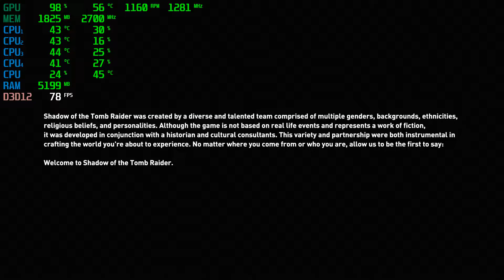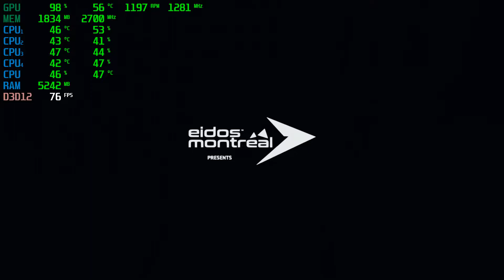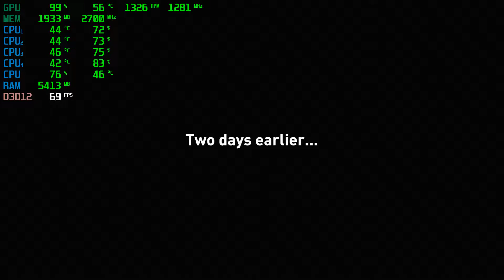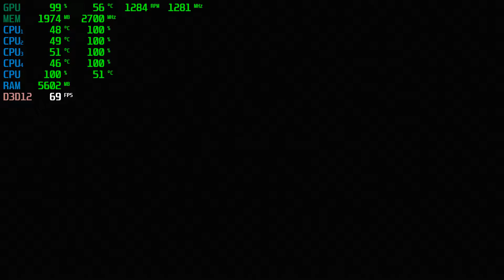Shadow of the Tomb Raider | GTX 750Ti 2GB + i5-2310 + 12GB RAM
Shadow of the Tomb Raider Tested with the GTX 750Ti 2GB + i5-2310 @ 1080p Low/Medium/High/Ultra Settings..

PC SPECS:

CPU: i5-2310 Quad-Core @ 3.09GHz 6MB Cache
Motherboard: Gigabyte GA-H61M-DS2
Video Card: ASUS GeForce GTX 750Ti OC 2GB GDDR5
RAM: 12GB
PSU: ORION | 400w